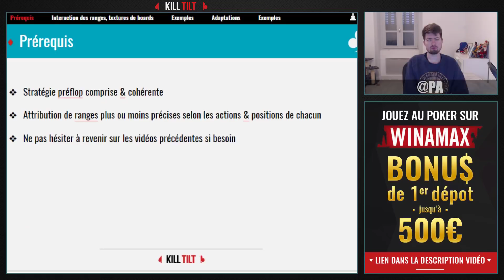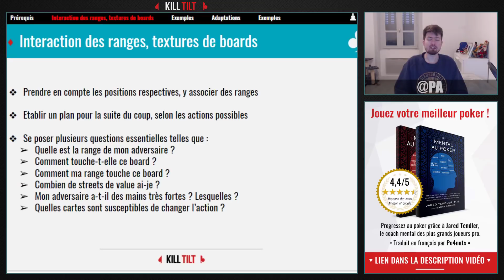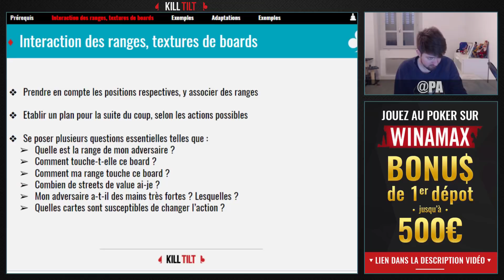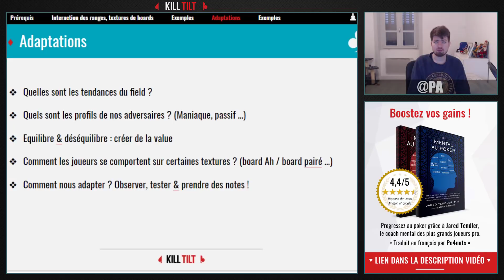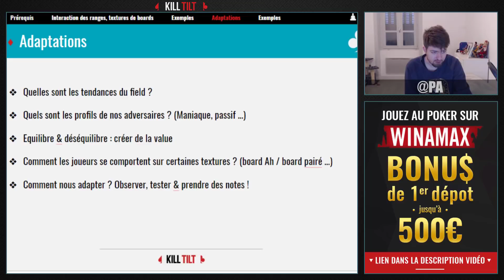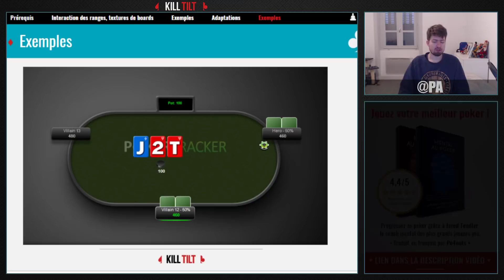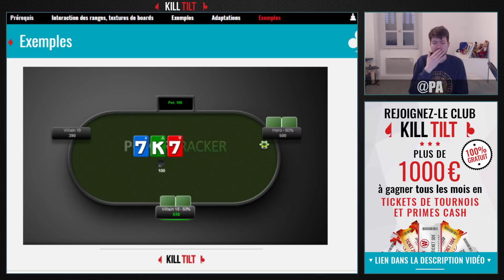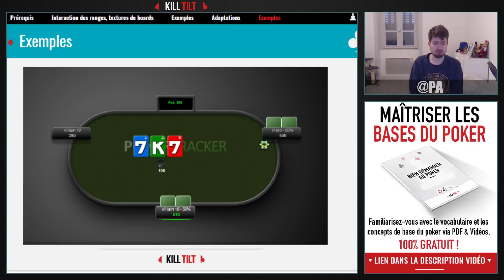Les bases en Expresso #4 - Les concepts du Jeu Postflop